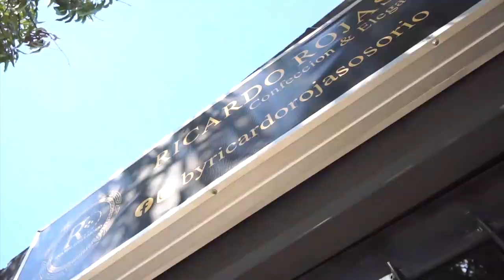CAPTURADOS LOS URBAN” DEDICADOS AL ABIGEATO EN ZONA RURAL